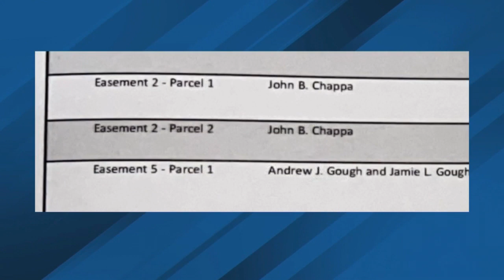Presque Isle County approves land lease for DTE solar project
A new array of solar panels will be coming to northern Michigan after the Presque Isle County approved a land lease for DTE.